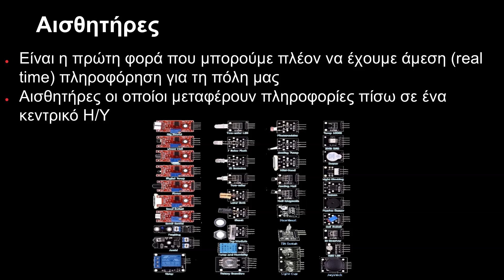SMART CITIES | Dimitris Kavroudakis | TEDxLesvos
New technologies are the opportunities that have emerged in recent years in order to "smart" our cities. How can the island of Lesvos be smart by technologies that can be introduced into our daily lives? Dr. Dimitris Kavroudakis is an assistant professor of “Geographical Analysis” in the University of the Aegean. He has studied computer info systems in the American College of Greece (DEERE), Geography in The University of the Aegean and he obtained his MSc in GIS from the University of Leeds, UK. He holds a PhD in Geography and has worked as post-doc researcher. Over the years, he has been involved in high quality geographical research which led to a number of scientific publications in the field. Some of his academic interests include location analysis, spatial analysis, network analysis, GIS, open source and economic geography. This talk was given at a TEDx event using the TED conference format but independently organized by a local community.